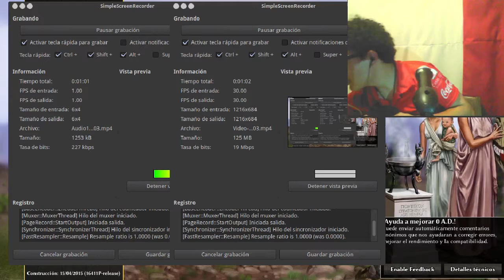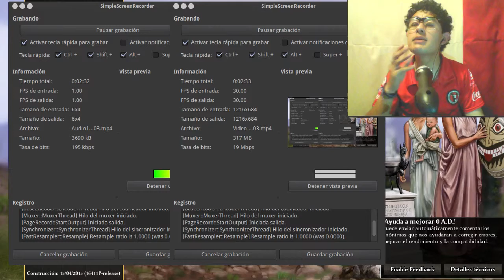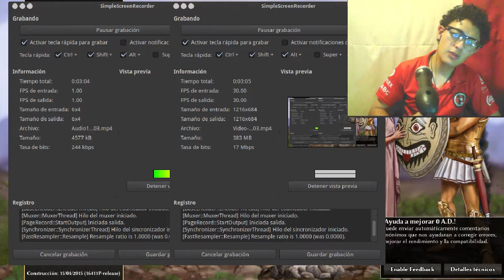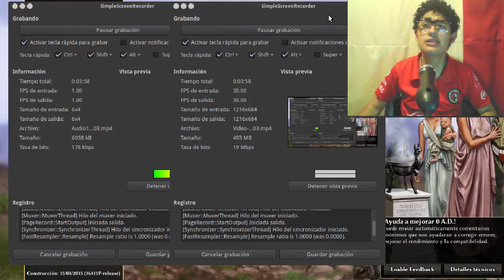Vlog - Novedades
Videojuegos